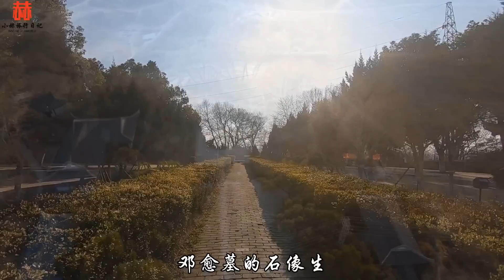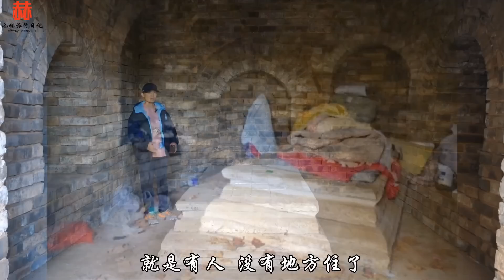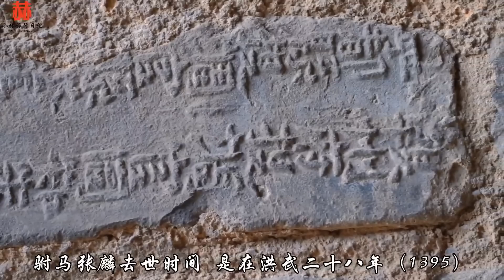探访朱元璋女儿墓，600年后竟有人睡在地宫的棺床上，到底怎么回事？